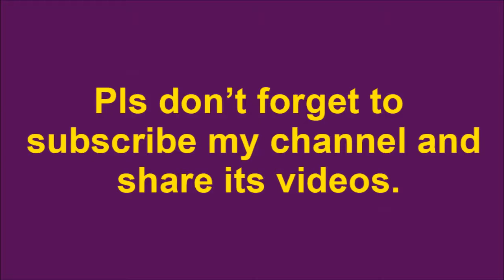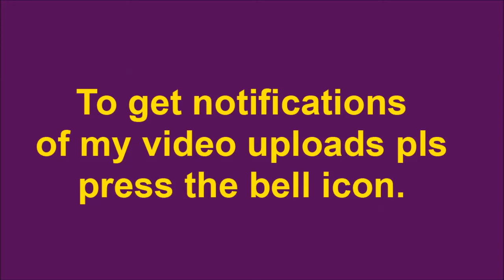Art Butterfly with Paper Ajay Parippally Creations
You Can Make Butterfly with Paper To Decorate your Home and Car by Ajay Parippally Creations.The materials needed are two A4 size paper crayon or sketch pen or  poster/water/acrylic colour .Can also be used by kids for their projects or to learn art and craft. A class for students  of art and design to progress their studies First step toward paper sculpture.